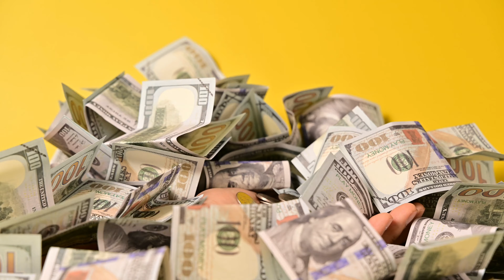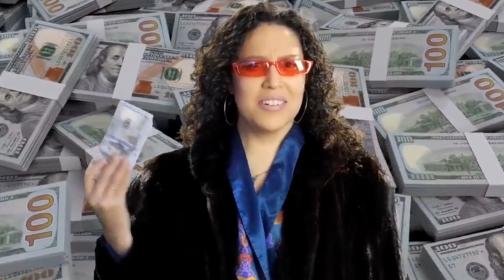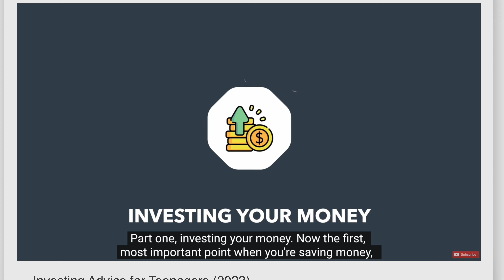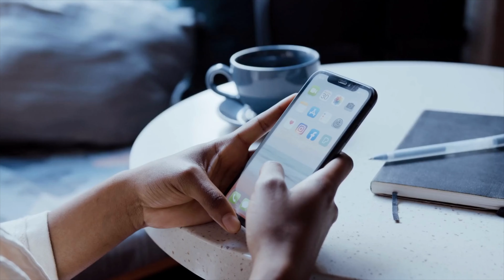7 Things the RICH NEVER Invest In or Buy (Avoid)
🎬 In this video, we're diving into the money mindset of the wealthy to reveal 7 things they steer clear of when it comes to investing and spending. Learn the financial traps to avoid and the key habits to adopt for long-term financial freedom. Stick around until the end, as the last point might surprise you!

⏱ Timestamps
00:00 Intro
00:30 Overpriced House
04:03 A New Car
05:06 High-Interest Credit Cards
06:04 Trendy Things
06:31 Lottery
07:08 Investments Don't Understand
07:57 Chase the Right Things

📚 MY FAVORITE PERSONAL FINANCE AND LEADERSHIP BOOKS SO FAR
💰 Psychology of Money (this book changed my financial life)
💰 The Almanak of Naval Ravikant (timeless wealth advice)
💰 I Will Teach You to Be Rich (super practical book to start)
💰 Rich Dad, Poor Dad (#1 personal finance book of all time, say more?)
✨ Principles: Life and Work (practical advice to build a meaningful life)
✨ The Alchemist (finding my treasure in life)
✨ The Untethered Soul (finding meaning in my life)
✨ The Power of Now (mind-blowing book)

🎙 Yeti Microphone
🎙 Rode VideoMicro

This content is for education and entertainment only. Diane doesn't offer personal finance, wealth, or investment advice. The information is shared without regard to individual investor goals, risk tolerance, or financial situations and may not be suitable for everyone. 💙